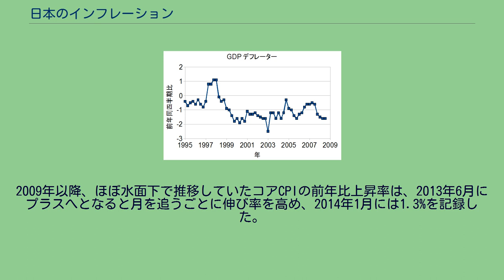日本のインフレーション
本項では、歴史的観点からの日本のインフレーション（にほんのインフレーション）について記述する。
2009年現在から120年前に遡ると日本の物価は約3000倍となっている。
江戸時代の元禄年間、勘定吟味役荻原重秀が、幕府の財政拡大による財政赤字増大策として1695年に元禄の改鋳による金銀含有率の引き下げを行った。
この改鋳は慶長小判に対し銀を加えて含有金量を2/3とし、通貨量を1.5倍にするというものであった。
その結果インフレーションにはなったが、マネーサプライが増えたがゆえに太平下で物資の生産が増えてだぶつき、デフレーション気味であった経済を立て直したとする見方もある。
また当初引替に対し慶長小判100両に対し、元禄小判101両と僅かな増歩しか付けなかったため引替はあまり進捗せず、貨幣流通量の増加が緩やかなクリーピング・インフレであった。
一方で、この改鋳についてマネーサプライという現代的観念を持出して評価する向きに対し、通貨数量の増大とは何か、その意味や効果の究明を行わずに簡単に結論を出せるものではない。
当時は中国や朝鮮など海外との交易では金銀は国際決済手段として用いられていたのであり、大坂の両替商など商人らの取引に於いて貨幣の素材価値が交換の媒体としての意味を失っておらず、当時の通貨の未発達な段階に於いて品位を低下させ名目価値を増大させても、実質価値としての通貨増大という経済的意義にはつながっていなかったとする見方もある。
1703年には関東諸国に巨大地震である元禄地震、続いて宝永年間の1707年に宝永地震・宝永大噴火と自然災害が相次ぎ、加えて徳川家宣の将軍代替わり、皇居の造営費などと幕府の財政は本格的に慢性的な赤字に転落し、荻原重秀は更なる銀貨の改鋳を建議した。
一方で新井白石と家宣は「悪質なものを出せば天譴をうけて天災地変を生ずるおそれがある」と合意して一旦は改鋳の議は中止となる。
しかし、重秀は銀座と結託し独断専行で永字銀など質を落とした銀貨を相次いで発行し、インフレーションが加速した。
その後、新井白石が幕府の歳出を減らし、正徳・享保の改鋳で金銀含有比率を慶長小判の水準に戻してインフレーションを抑制すると、不景気に逆戻りした（正徳の治#正徳金銀の発行、享保丁銀#略史参照）。
徳川吉宗の享保の改革においても金銀含有比率を維持するために緊縮財政を続けたが、米などの物価が下落したので、大岡忠相の強い進言により元文の改鋳を行い、金品位を低下させると共に貨幣流通量を増加させ、デフレーションを抑制した。
このとき旧金貨（慶長小判、享保小判）100両に対し、元文小判165両の増歩を付けて引替え、かつ改鋳は3年程度で大半が終了するというものであったため、通貨量の急激な増大を伴うギャロッピング・インフレにはなった。
しかし景気と幕府の財政は回復し、特に財政は1758年（宝暦8年）には最高の黒字額を記録した。
近世初頭に佐渡金山や土肥金山などでゴールドラッシュがあった日本では、その後の鎖国で貿易量が大幅に減った結果、国内に金が蓄積され、市場の金は比較的豊富だった。
幕末の頃でも日本の金銀比価は約1:10と金安で、さらに名目貨幣である一分銀が多く流通していたため擬似金銀比価は約1:5となり、これは金銀比価が約1:15だった当時の欧米列強からは羨望された。
安政の仮条約で通商が始まると、列強は日本に大量の銀を持ち込み、小判を買い漁った。
これを本国で鋳潰して公定価格で売るだけで大儲けができるからである。
当時はまだ金銀交換量に制限が設けられていなかったため、これで金の大量流出が起こり、幕府は流出を防ぐため天保小判1枚を3両1分2朱の増歩通用とし、質量が3割弱に激減した万延小判と、さらに含有金量の少ない二分判を多量に発行して通貨価値（購買力平価）は飛躍的に減少した。
このためと輸出による物資不足（幕府政令「五品江戸廻送令」）、諸藩の軍備近代化のための輸入増加に伴う通貨流出等の相乗効果で物価が騰貴して、庶民の暮らしは苦しくなった。
これが、江戸幕府崩壊の一つの原因と言われている。
日本銀行の調査によれば、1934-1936年の消費者物価指数を1とした場合、1954年は301.8となった。
つまり、18年間で物価が約300倍となったことになる。
伊藤正直は、1934-36年卸売物価が、1949年までに約220倍になったとし、1945年の水準からみて1949年に約70倍というハイパ...